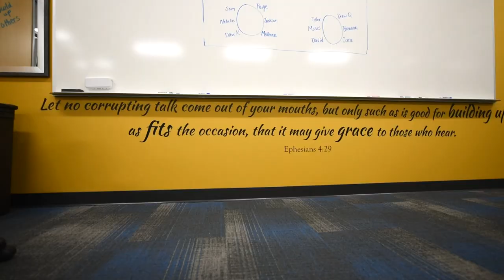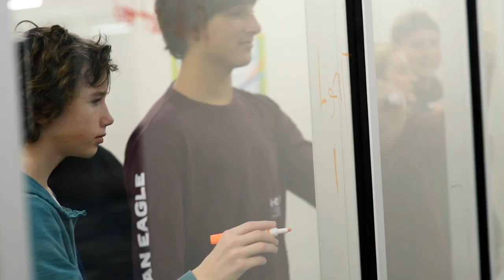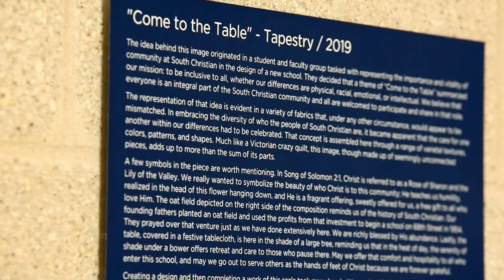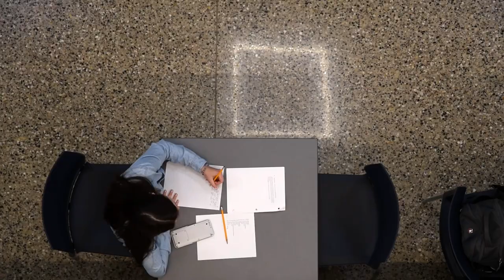Building South Christian High School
21st Century State of the Art Education